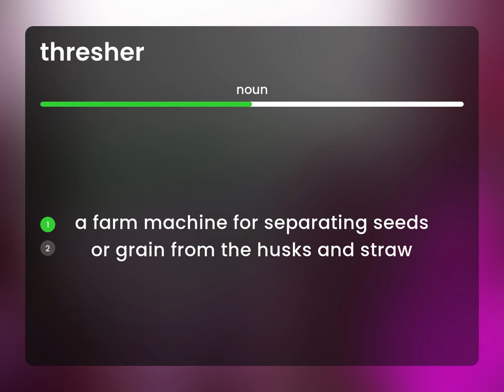Thresher — definition of THRESHER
THRESHER in the dictionary

Susan Miller (2023, May 30.) What is Thresher meaning?